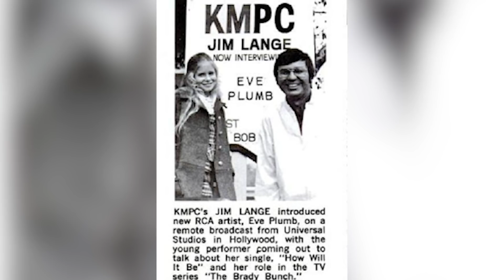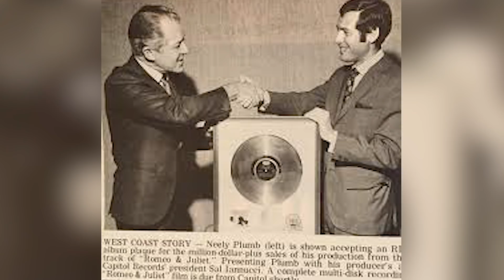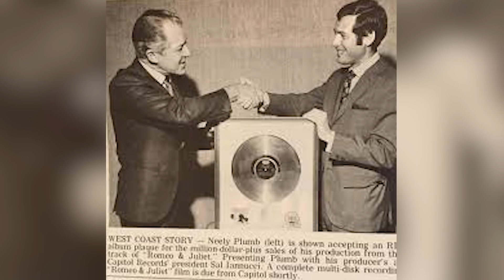Why Eve Plumb is Our Favorite Brady Bunch Member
While talking of The Brady Kids from The Brady Brunch most people often club together all the kids who were a part of the cast as if they were all interchangeable.

Do you think you know a lot about The Brady Bunch? Try our quiz and enter to win $500!

Check out some of the awesome Brady Bunch merch you can add to your memorabilia collection!

People often made the same mistake with The Beatles, especially during their initial years. However, Lloyd J. Schwartz, who was a producer on The Brady Bunch, never shied from accepting that though all the actors were extremely talented, there was something different about Eve Plumb.

While her co-stars Barry Williams, Christopher Knight, Maureen McCormick, Mike Lookinland, and Susan Olsen were all very talented in their own ways, the fact that Eve came from an entertainment background allowed her to stand apart from others in every scene. Eve's sister was an established actress and her father was a music producer. Therefore, she came with an innate understanding of the entertainment world. She portrayed the middle-child syndrome with such ease and finesse that the viewers soon began to accept her as their favorite. After all, it has been 46 years since The Brady Bunch went off the air and many of us clearly remember Jan Brady and Marcia! Marcia! Marcia!

We agree that the entire cast of the show was undeniably very talented, but Eve Plumb certainly is our favorite Brady Bunch member. Why? We have our reasons. She portrayed the agony of being a middle child perfectly well. She impressed us with her choice of the first film. She inspired a band's name. And she is somehow also connected to the Batman theme. In this video, we tell you why is Eve Plumb our favorite Brady Bunch member.

Eve Aline Plumb was born to Flora June and Neely Plumb on April 29, 1958. Born in Southern California, Plumb entered the entertainment world at the young age of 7 and did guest appearances in television shows like The Big Valley. However, she got her big break at the age of 11 when she was chosen to play the middle daughter Jan Brady on The Brady Bunch. The series revolved around a blended family and six children and was quite popular. After the series ended in 1974, Eve Plumb decided to foray into serious acting and therefore, took on the role of a prostitute in the film Dawn: Portrait of a Teenage Runaway. Plumb reprised her role as Jan Brady on several The Brady Bunch reunions and films. She even acted in several films. However, she will always be foremostly remembered for her portrayal of Jan Brady.